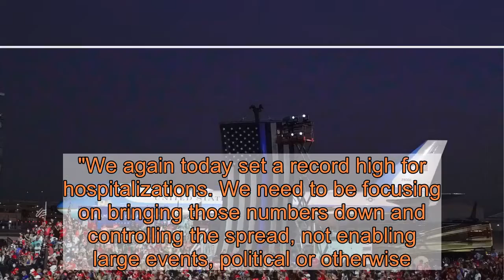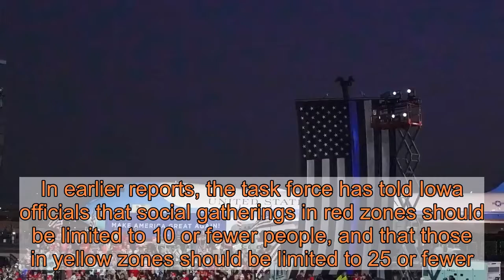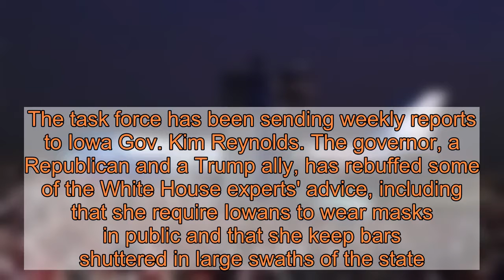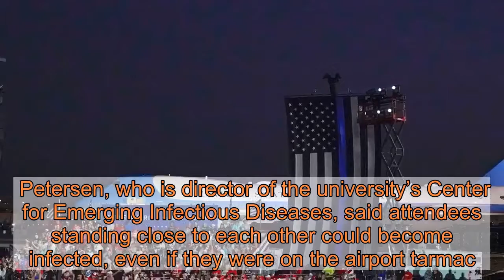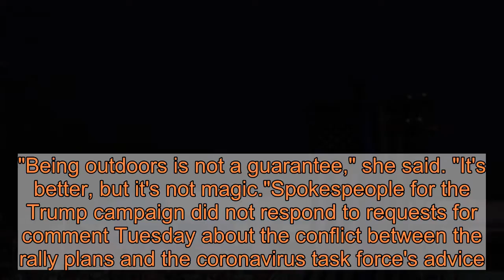Trump plans a rally in Des Moines for 10,000 – despite White House task force advice to limit gather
White House coronavirus experts have said central Iowa social gatherings should be limited to 25 people, but President Trump won't be heeding that advice at his rally Wednesday at the Des Moines International Airport. The White House task force's latest report, dated Oct. 4, classifies the Des Moines area and Polk County as being in a “yellow zone” for transmission of the virus. The federal experts previously advised state officials that gatherings in “yellow zones” should be limited to 25 or fewer people.The president has resumed campaign rallies this week, after revealing Oct. 2 that he had come down with COVID-19. Trump was hospitalized for three days and received experimental treatments that he says helped him make a quick recovery. His doctor said this week that he is no longer a threat to transmit the virus to others.Lina Tucker Reinders, executive director of the Iowa Public Health Association, said she's concerned about the rally being held while the state continues to struggle with the virus.She said Trump's staff members could be infectious if they were in contact with him recently. Members of the public also could unwittingly be carrying the virus, which can spread from people who aren't showing any symptoms."If anyone in attendance is infectious, we are potentially looking at another super-spreader event," Tucker Reinders wrote in an email to the Des Moines Register on Tuesday. "We again today set a record high for hospitalizations. We need to be focusing on bringing those numbers down and controlling the spread, not enabling large events, political or otherwise."More:Iowa reports 17 COVID-19 deaths, 580 coronavirus cases as hospitalizations hit new highIowa exceeds 100,000 coronavirus cases after a record for new cases in September. The White House coronavirus task force has repeatedly urged Iowa leaders to take stronger steps to rein in the pandemic. The task force’s latest available report carried a dire warning for Iowa: “Community transmission has remained high across the state for the past month, with many preventable deaths.”The Oct. 4 report listed the Des Moines area as being in “yellow zone” for spread of the virus.That was an improvement over some previous weeks, when the area was listed as being in red or orange zones, indicating more danger. Even so, the federal experts continue to urge caution throughout Iowa, which has been seeing more than twice as many new coronavirus cases as the national average.In earlier reports, the task force has told Iowa officials that social gatherings in red zones should be limited to 10 or fewer people, and that those in yellow zones should be limited to 25 or fewer.The task force has been sending weekly reports to Iowa Gov. Kim Reynolds. The governor, a Republican and a Trump ally, has rebuffed some of the White House experts' advice, including that she require Iowans to wear masks in public and that she keep bars shuttered in large swaths of the state. In a message on Twitter, Reynolds ur